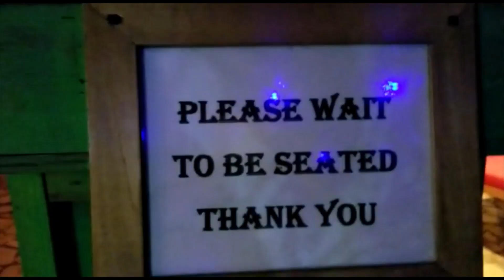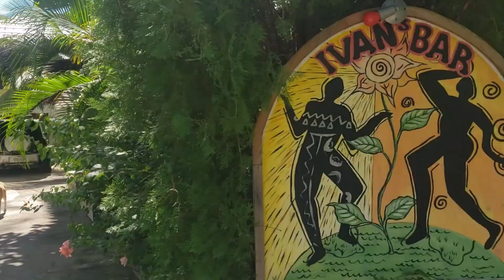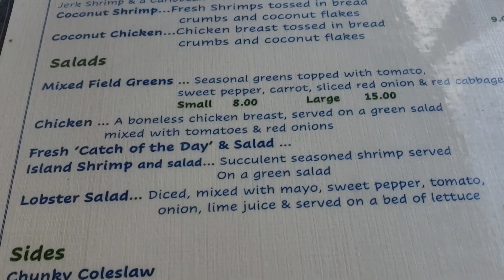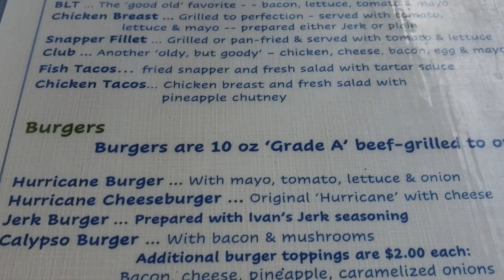A Beautiful Weekend In Negril With Delicious Dinner At Ivan's Bar 🇯🇲| Greg & Cindy💕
Double Date With The Botellos Continues!..
Chilling on the beach in Negril is absolutely one of our favorite things to do, whether it is to have dinner, take a walk on the beach or for a relaxing weekend.
Dinner at Ivan's Bar was amazing, from the ambiance to the food, everything was perfect... A beautiful escape indeed!

Also, please remember to give the video a thumbs up, a comment and a share.

Location Visited In This Video:
Negril Palms Hotel, Norman Manley Blvd, Negril Jamaica.
Ivan's Bar At Catcha Falling Star, West End Road, Negril Jamaica.

Video Editor/Director:
Cidella Barrett

Video Director:
Gregory Barrett

Video Posting Schedule:
Every Friday at 7:30am and some occasional extras mid-week.